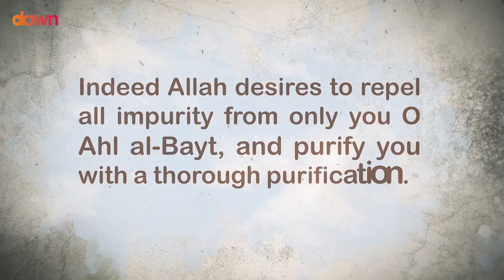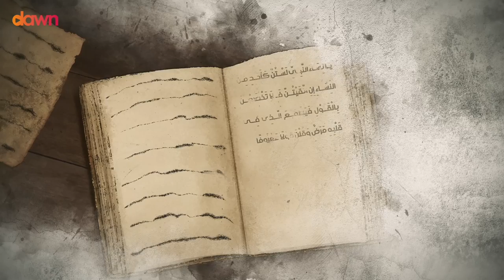The Event of the Cloak - Animation Video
The Event of the Cloak (or Hadith Al Kisaa) is one of the most famous events that occurred during the lifetime of the Holy Prophet (pbuh), where his closest family members were identified. It is in this event that Allah revealed the verse of purification. But what exactly happened during this event? Which members of the Prophet's family are included in the verse of purification, and which members are not? Watch this video to learn more!

Dawn Foundation is an online platform which aims to nurture a Shia Muslim community that is comfortable in their beliefs, proud of their faith and inspired to share it with the world.